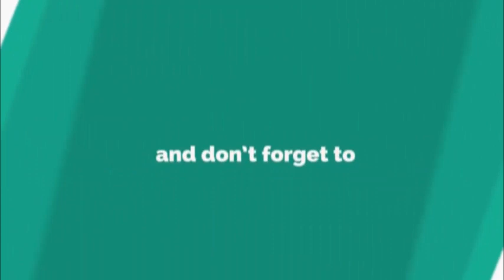जोराच्या पावसाने राजुरी येथील वृद्ध महीला घरातील अतील भिंत पडुन जखमी